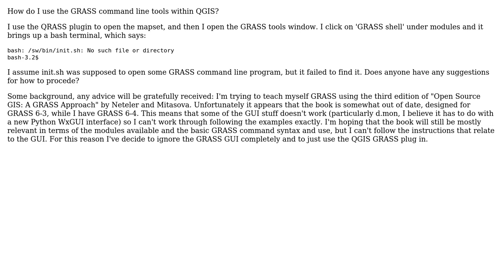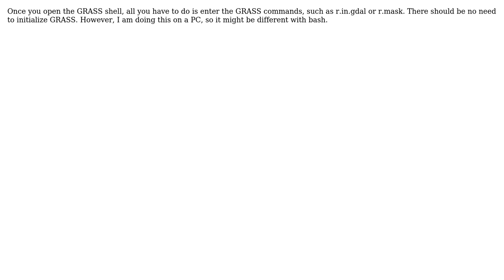GIS: Using GRASS command line tools within QGIS?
With thanks & praise to God, and with thanks to the many people who have made this project possible! | Content (except music & images) licensed under CC BY-SA | Music | Images & others | With thanks to user PolyGeo user Jay Guarneri user EddyTheB and the Stack Exchange Network Trademarks are property of their respective owners. You are responsible for your own actions.